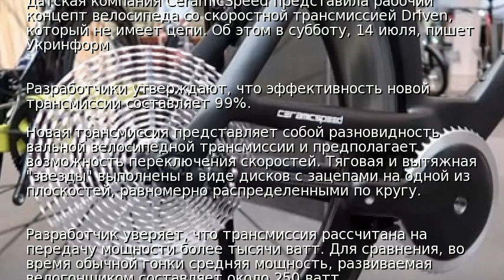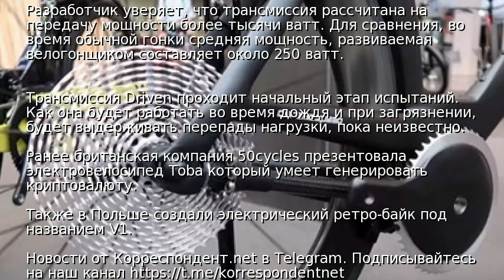В Дании создали велосипед без цепи